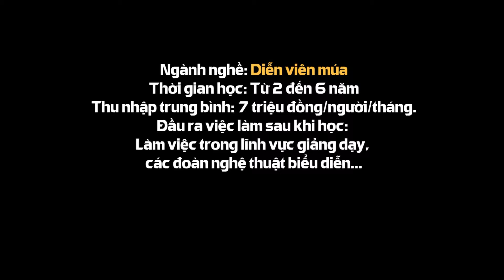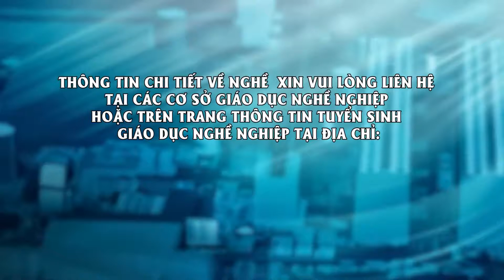Hướng nghiệp: Nghề Diễn viên múa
Múa chính là một bộ môn nghệ thuật mà những diễn viên múa sẽ sử dụng ngôn ngữ hình thể để phản ánh tình cảm, hiện tượng của cuộc sống. Nguồn gốc của nghệ thuật múa chính là những hành động của con người trong đời sống, trong quá trình lao động cộng với sự quan sát thiên nhiên. Từ đó, các động tác múa có những thay đổi, cải tiến, đi đến khái quát nghệ thuật.

Tùy theo tính chất của từng loại hình mà ngành múa sẽ được gọi bằng những cái tên khác nhau như: nhảy, múa, khiêu vũ… trong đó khiêu vũ thường hướng đến dùng hoạt động cơ thể để diễn đạt theo âm nhạc nhằm chuyển tải những nội dung, tình cảm, suy nghĩ và ý tưởng.

Diễn viên múa sẽ sử dụng cơ thể của mình để thể hiện các nhân vật, thể hiện những cảm xúc và tạo ra phong cách cho màn trình diễn. Diễn viên múa dựa và các kỹ thuật nhịp điệu và biên đạo chính xác. Họ rất mềm dẻo, biết cách điều hòa nhịp thở, đứng và di chuyển cơ thể. Diễn viên múa thường biểu diễn nghệ thuật trong các nhà hát kịch, sân khấu, nhà biểu diễn và đài truyền hình. Họ tham gia các vở nhạc kịch hoặc các màn biểu đồng diễn.